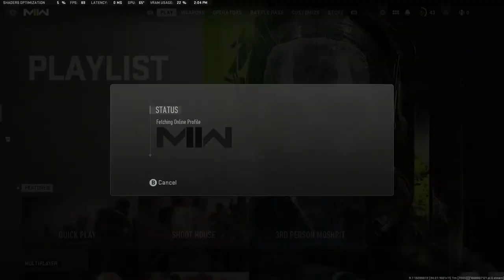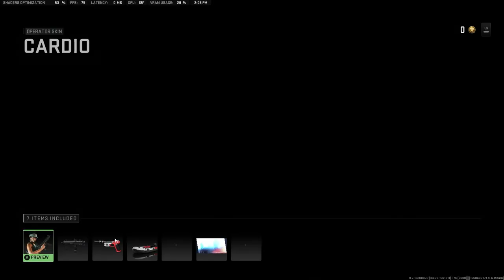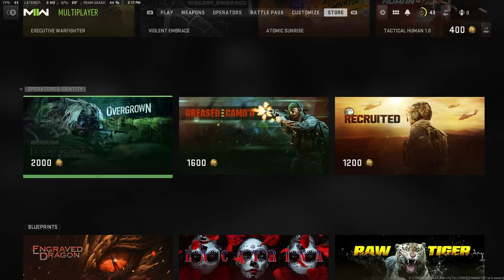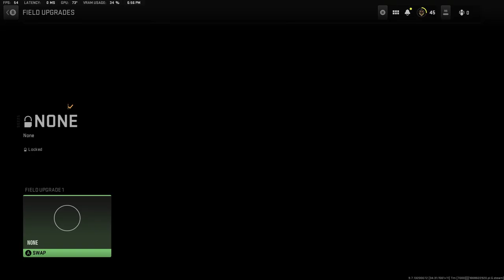WARZONE 2.0 is actually kinda fun… (SEASON 1 FIRST LOOK)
00:00 battlepass etc
04:32 multiplayer (shoothouse)
07:05 warzone 2
15:22 dmz